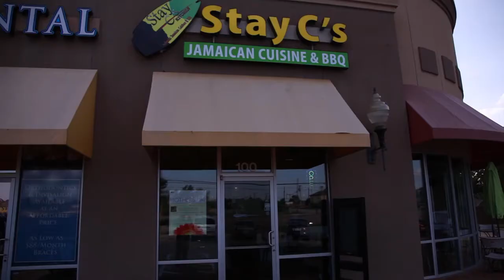LIve Jazz featuring Quamon Fowler The Texas10er at Stay C's.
During the month of July every Friday from 6-10pm we will have live Jazz music at Stay C's Kitchen.